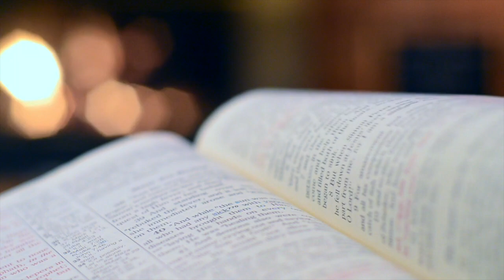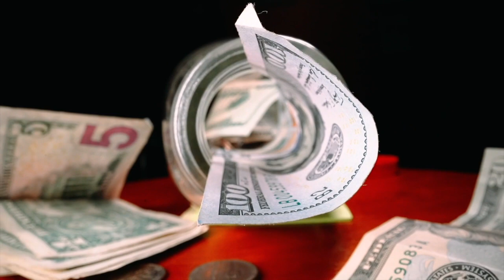Prayer To Receive Unexpected Money Miracle in 24 Hours - ( Money Miracle in 24 Hours )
In this video I am praying for you to receive a money miracle in 24 hours. Listen to this powerful prayer in faith and believe God for a financial miracle in 24 hours. God bless you

Money Miracle Prayer
24 Money Miracle
Money Miracle in 24 hours
Prayer For Unexpected Money
Receive Unexpected Money Miracle
Prayer To Receive Unexpected Money Miracle in 24 Hours